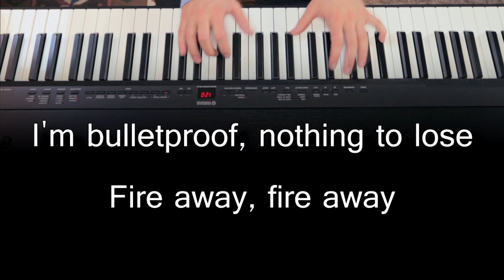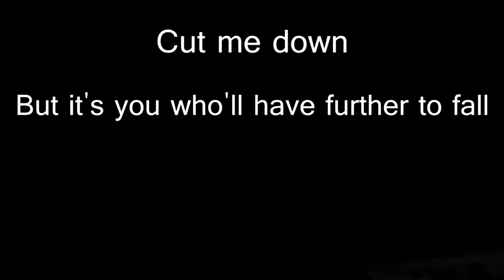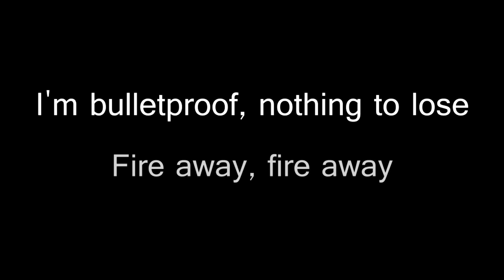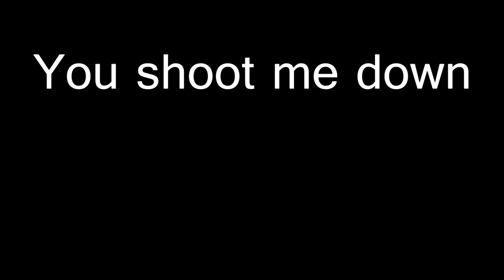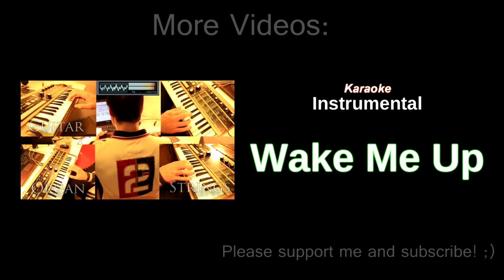David Guetta ft. Sia - Titanium - Hq Karaoke Instrumental (with lyrics)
Another karaoke instrumental for you ;)